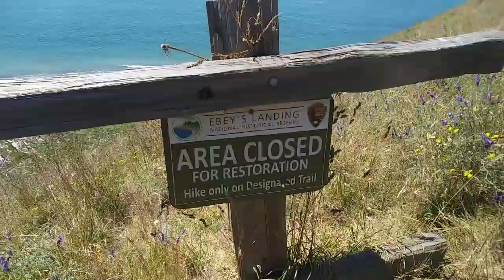Hiking on Ebey's Landing Trail/ Whidbey Island Washington States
Vacation with family in Whidbey Island of Washington States.I hope you enjoy watching this video.You can like and share it for those who wants to visit Whidbey Island.More video to come guys...